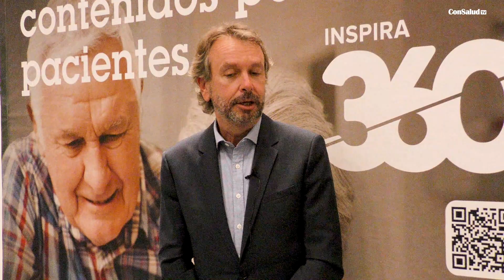VitalAire presenta ‘Inspira 360’, un innovador proyecto audiovisual para pacientes respiratorios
VitalAire, actividad de prestación de servicios asistenciales domiciliarios para pacientes crónicos con enfermedades respiratorias de Air Liquide Healthcare España, ha presentado 'Inspira 360’,un innovador proyecto audiovisual que ayudará a los pacientes de Enfermedad Pulmonar Obstructiva Crónica (EPOC) y Apnea Obstructiva del Sueño (AOS) a comprender su patología y conocer mejor su terapia asociada al tratamiento y hábitos que pueden ayudar a mejorar su estado de salud y convivencia con la enfermedad.